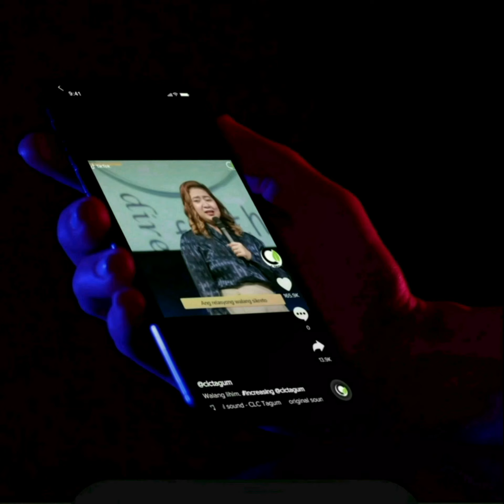YOU HAVE EVERYTHING!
so does every like, follow and comment.
Facebook: Christian Life Center - Tagum City
Regeneration UPNEXT